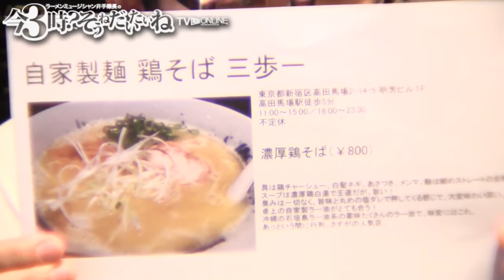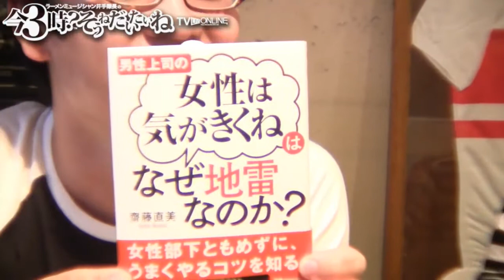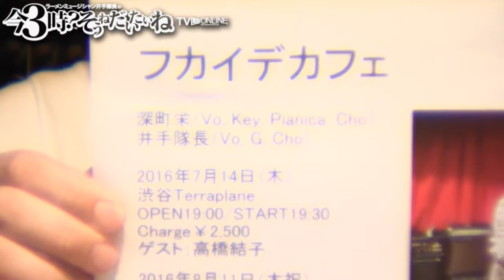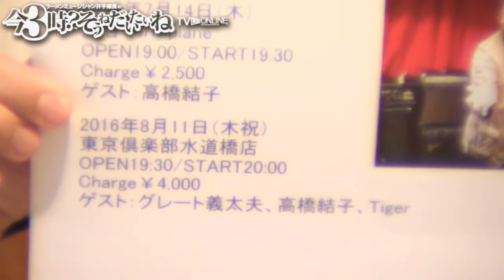アイドル優月心菜ちゃんゲストラーメンミュージシャン井手隊長の今3時？そうねだいたいねTVライブオンライン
ゲスト：
アイドル
優月心菜ちゃん

アシスタント：
渚まなみ（ピンチヒッター）

今日の一冊：『男性上司の「女性は気がきくね」はなぜ地雷なのか?』（齋藤 直美著）

今日の演奏曲：
彩～Aja～／サザンオールスターズ

‹キャスト› 井手隊長 全国のラーメンを食べ歩くラーメンミュージシャン。ビジネス系出版社・あさ出版のプロモーション担当。 東京ラーメンショーなどラーメンイベントに数多く出演、MCや審査員などを務める。東池袋大勝軒・山岸一雄氏、中日ドラゴンズ・­山本昌選手、­山崎武司選手など数々の書籍をプロデュース。 「井手隊長バンド」でサザンオールスターズ・桑田佳祐カバーライブを中心に各地イベント、ライブなどに出演するほか、オリジナル­バンド「NAPZAX」、懐メロユニット「フカイデカフェ」でも活動。さいたまスーパーアリーナ・カレッタ汐留・CLUB CITTA'川崎・テラスモール湘南など大規模イベントにも多数出演。2012年エリック・クラプトンなりきりコンテスト優勝。 YouTubeで「井手隊長」名義で桑田佳祐作品のカバー音源を配信。『明日へのマーチ』が35万再生突破、『銀河の星屑』が1­0万再生突破。サザンのレパートリーは150曲以上。

【門前仲町スタジオ放送】隔週
門前仲町 IL ZELANTE（イルゼランテ）
住所：〒135-0046  東京都江東区牡丹1-16-2 1F

協力：
ビジネス書の「あさ出版」